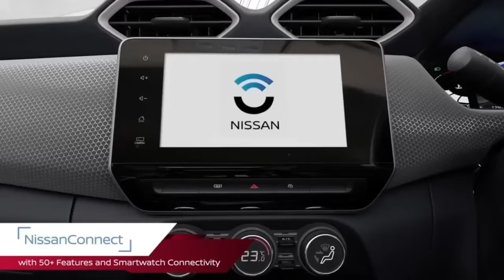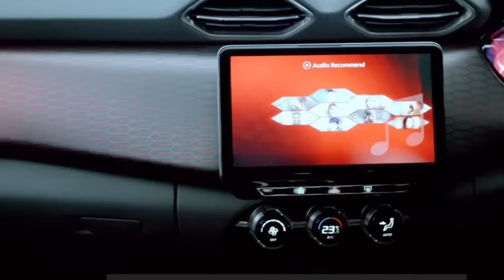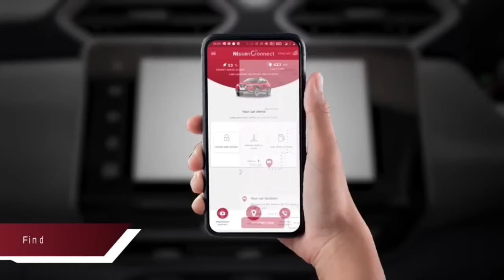NISSAN MAGNITE FACELIFT 2024 LAUNCH DATE 😍 Nissan magnite kuro edition